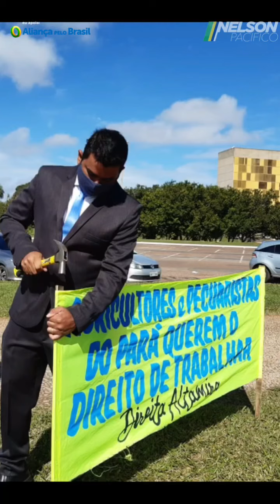Cachoeira Seca / Uruará/ Pará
Somente com a regularização fundiária, poderemos produzir com segurança e preservar ainda mais a Amazônia.

Temos uma terra fértil e abençoada, com pessoas de bem querendo produzir e alimentar a cidade, a região da Cachoeira seca em Uruará é mais uma de muitas, que precisam de regularização fundiária.

E com a certeza de que temos um governo federal que zela pelo produtor rural que estamos na luta para garantir o direito desse povo de trabalhar.

O Brasil é agro.